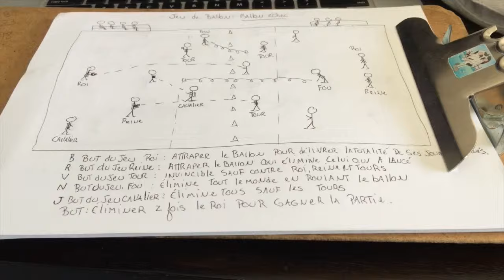Jeu de ballon: Ballon Échec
Cette vidéo traite d'un jeu à faire dans les gymnases ou à l'extérieur avec des élèves ou lorsque vous êtes en animation dans les services de garde et les camps de jour